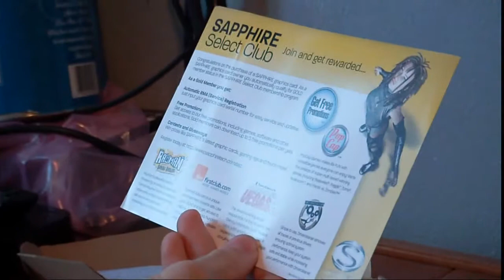Unboxing : Sapphire HD 5670 Flex edition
Don't mind my camera guy he shakes a lot. :D

Unboxing the sapphire HD5670 all went well except for 1 of 2 cards were bad so that's in for return but the other one runs very fast and solid.

I would still recommend this product.

Whiplashpc.com for all your computer needs.